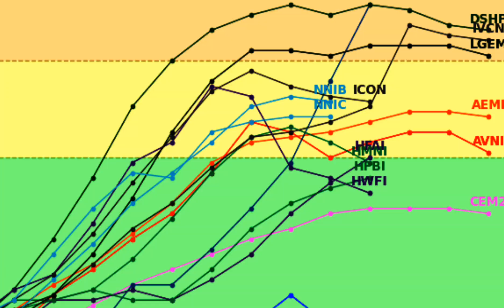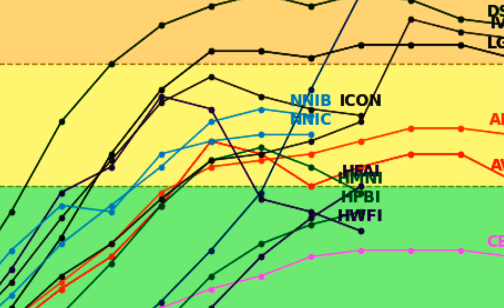TROPICAL UPDATE: COULD INVEST 98L BECOME MAJOR HURRICANE ERNESTO BEFORE LANDFALL?